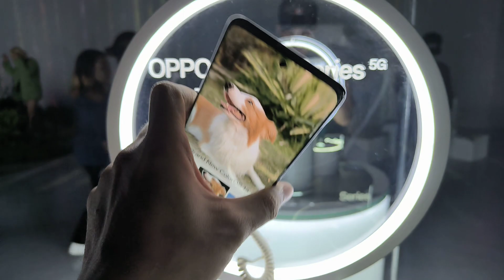OPPO Reno11 Pro 5G camera test (main) low light OIS 1080p30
OPPO Reno11 Series 5G is now official in the Philippines!

Price:
P24,999 OPPO Reno11 5G
P31,999 OPPO Reno11 Pro 5G